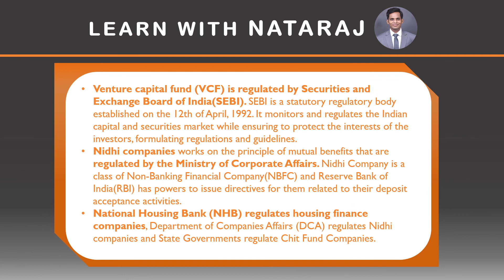shorts UPSC2022 UPSCPrelims2022 Prelims2022 LearnWithNataraj